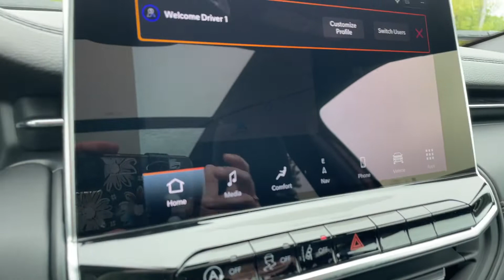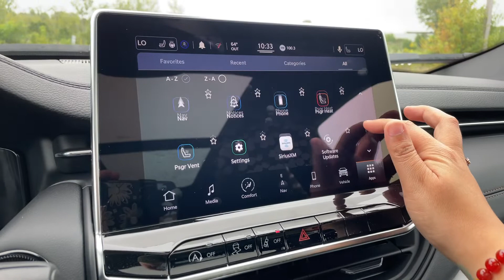NEW 2022 JEEP COMPASS (RED) 4X4 | 22285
AWD
ADAPTIVE CRUISE CONTROL
BACKUP CAMERA
BLIND SPOT MONITOR
BLUETOOTH
FOG LIGHTS
FORWARD COLLISION WARNING
HANDS-FREE LIFTGATE
INTERIOR ACCENTS
KEYLESS ENTRY
LANE DEPARTURE WARNING
LEATHER SEATS
POWER SEATS
PUSH START
SUNROOF / MOONROOF
WIFI HOTSPOT